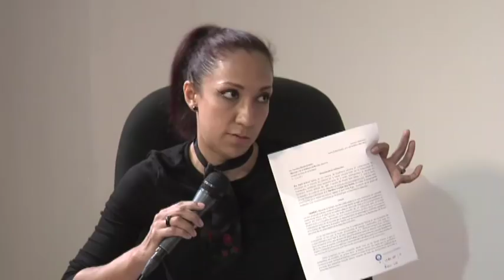Interzona: Víctimas de violencia de género en la UG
Alumnas de la Universidad de Guanajuato de la División de Ciencias Sociales, acompañadas de Centro Las Libres, hicieron pública una situación de acoso sexual generalizado y protegido por las autoridades del plantel, no obstante que ha sido motivo de denuncias particulares. Mencionaron como responsables de la situación de acoso a los profesores Armando Chaguaceda Noriega, Alejandro Klein Caballero, Gustavo Garabito Ballesteros, Daniel Tagle Zamora y Jacobo Herrera Rodríguez.